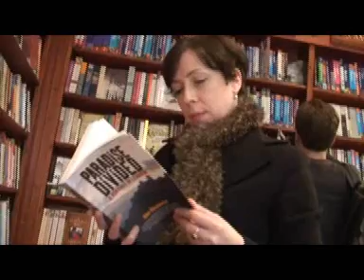Preparing For The Human Face Of Lebanon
Australian filmmaker Richard Snashall and British journalist/author Alex Klaushofer are hoping to make a documentary about the Lebanon we don't see on the news. This film, produced with assistance from Shark Island Documentary Fund and the Australia Business Arts Foundation, explains how they got together and their quest for funding.